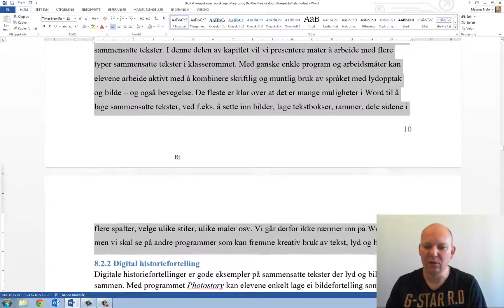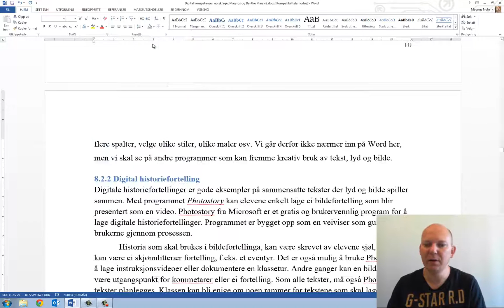Word 2013 - Linjeavstand